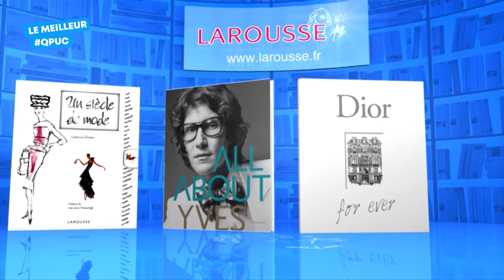Le choc des titans